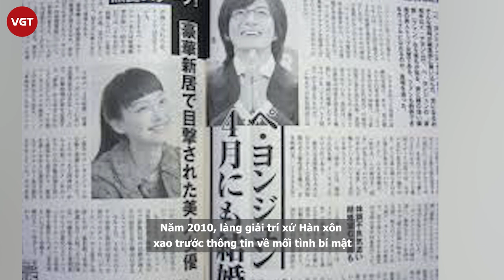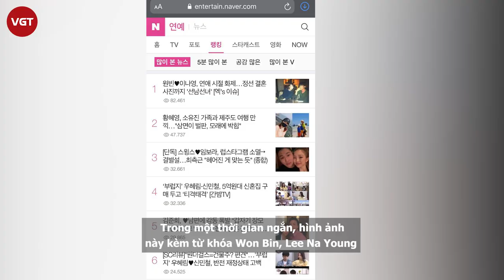Lee Na Young - Mỹ nhân đẹp nhất Hàn Quốc nhập nhằng với Bae Yong Joon nhưng viên mãn cùng Won Bin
Nhắc tới Lee Na Young, người đẹp sinh năm 1979, người ta sẽ nghĩ ngay tới mỹ nhân sở hữu chiếc mũi mà các cô gái xứ Hàn đều lấy làm hình mẫu nếu như có ý định tới các trung tâm phẫu thuật thẩm mỹ. Nhiều năm về trước, Lee Na Young được bình chọn là mỹ nhân có gương mặt đẹp nhất xứ Hàn. Ngôi sao của Kế hoạch B sở hữu gương mặt thanh thoát, nụ cười rạng rỡ và đôi mắt sáng. Các trung tâm sắc đẹp cũng khẳng định cô sở hữu khuôn mặt có tỉ lệ vàng. Từ nhỏ đã nổi bật hơn người nhờ nhan sắc xinh đẹp và đôi chân dài. Nhìn những hình ảnh thuở bé của Lee Na Young, người ta nhanh chóng nhận ra cô bé xinh xắn với vóc dáng cao ráo, mảnh mai, đôi mắt sáng và nụ cười trong trẻo.